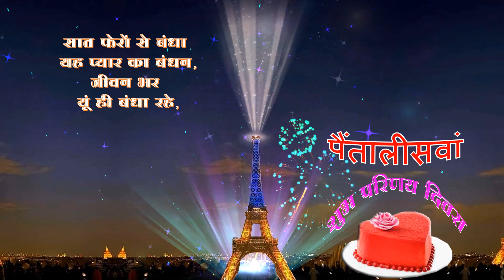Forty fifth HAPPY MARRIAGE ANNIVERSARY TO YOU